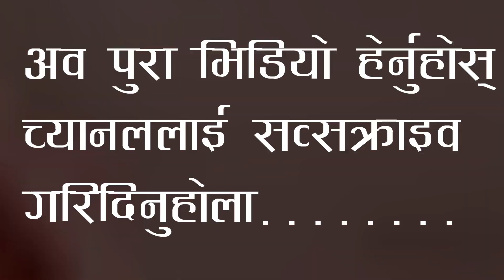सल्यानको कडा नाँच आयो हेर्नुहोस् || Salyanko Jhapre Nach Video By Bhim Bhandari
हलितालिका तीजको अवसरमा सिद्ध कुमाख गाउँपालिका ३ ढोरचौरमा तिज विशेष नाँच

Team Work:
Video Record:
 Prabin Basnet

Video Mixing:
Bhim Bhandari(Me)

Dhorchaur Bazar Aama Samuh Family

© All rights for this video is reserved by Bhim Bhandari. Unauthorized downloading and duplicating on YouTube channel and any other media platform is STRICTLY PROHIBITED and will lead to punitive measures.